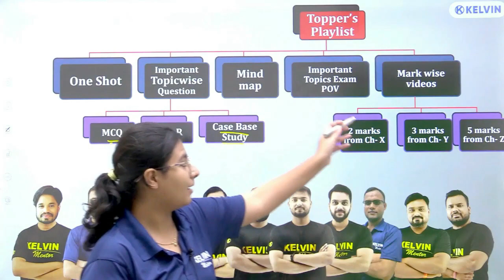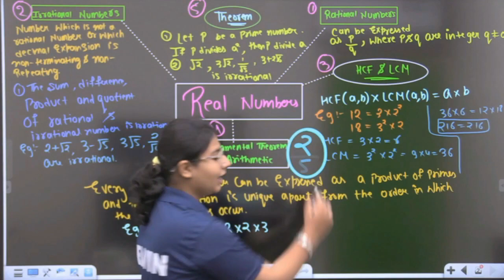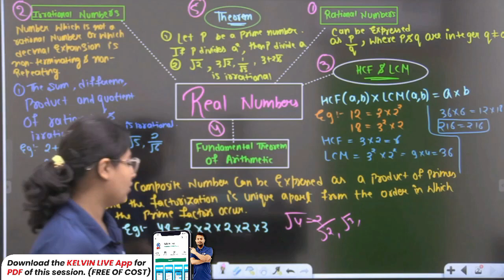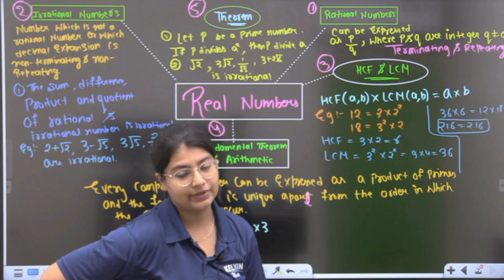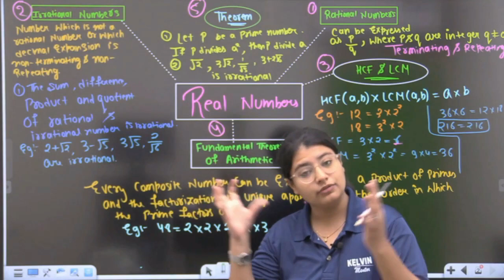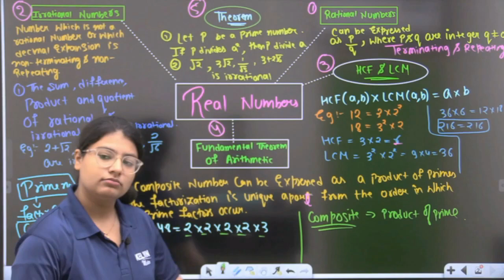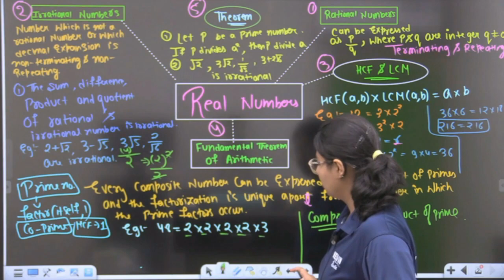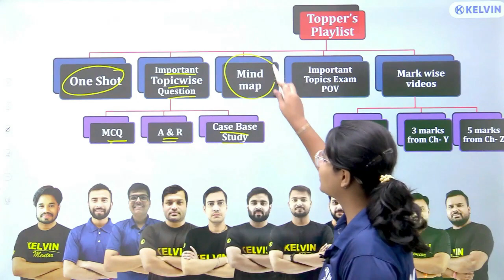Real Numbers Class 10 Maths Mind Map ! Complete Chapter in less than 20 Minutes ⏱ | KELVIN 9&10